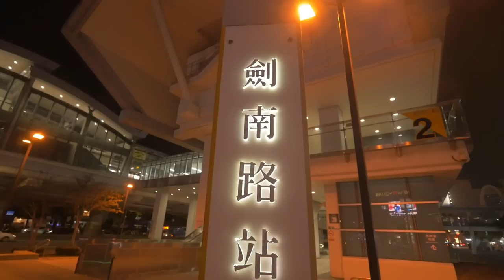台灣美食🇹🇼日本人🇯🇵台灣通的清水邦浩さん(YouTuber)との交流。【中山區】#776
清水邦浩さんの台湾動画は必見です！

ライカの高級レンズ！すごく良かった、、、！
相機： Panasonic Lumix GH4＋CANON EOS 60D
喜歡：喝酒、美食、旅遊、看小說（森博嗣、村上春樹）

Lumix GH4
EOS 60D
DJI Spark
Apple iPhone 7
SIRUI 3T35K

【WANT】
電腦：RazerBlade15 297,864JPY, gigabyte Aero15X 230,000JPY
相機：Panasonic LUMIX GH5 or GH5s
空拍機：DJI Mavic 2 Pro
3399TWD
Gitzo Tripod